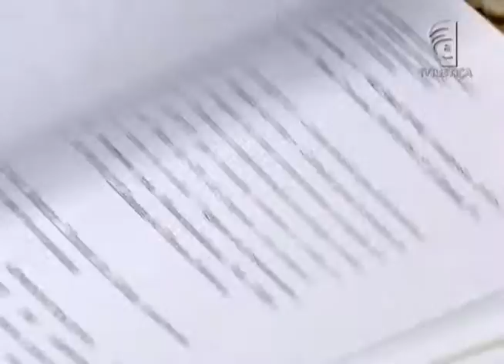Jornal da Justiça 1ª Edição - Nomeação candidata (07/03/2016)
Candidato aprovado fora do número de vagas previsto no edital do concurso não tem direito à nomeação.